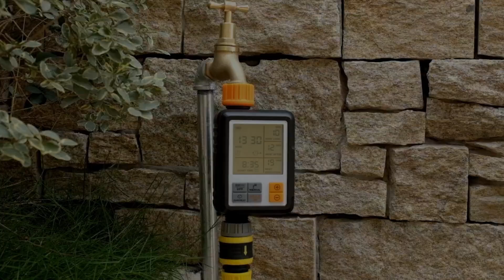SOGUYI Timer per Irrigazione Temporizzatore Irrigazione Giardino con Ampio Display LCD Timer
Best Buy su Amazon

Marca: SOGUYI

Visita lo Store di Amazon Basics

SOGUYI Timer per Irrigazione, Modalità di Automatica/Manuale Computer Irrigazione, Programmatore Irrigazione a Batteria, Temporizzatore Irrigazione con Ampio Display LCD，Timer Irrigazione Giardino

Recensioni clienti
4,3 su 5
976 valutazioni globali

Prezzo più basso recente: 22,28 €
Prezzo: -5%  21,17€

    💧【Irrigazione automatica e manuale】: ha 2 modalità, automatica/manuale. Con la modalità automatica, la durata dell'irrigazione può essere di 1 s-300 minuti e la frequenza di irrigazione può essere di 1 ora-23 ore o 1 giorno-15 giorni. Con la modalità manuale, puoi irrigare da 1 secondo a 240 minuti, ti consente di irrigare temporaneamente senza interrompere il programma di irrigazione preimpostato.
    💧 【Tecnologia a prova di perdite unica】 Il timer dell'irrigatore è dotato di un filtro ultra fine integrato per evitare efficacemente le perdite d'acqua causate dal blocco della valvola. Può resistere a una pressione dell'acqua fino a 0,8 MPA. Non devi preoccuparti di perdite d'acqua.
    💧【Facile da configurare e leggere】 Con il display LCD da 5,5 x 5,5 cm, puoi conoscere facilmente l'ora di irrigazione successiva, l'ora corrente e lo stato della batteria. Premere il pulsante per impostare l'ora corrente, l'ora di inizio, la durata e la frequenza. Quindi il tuo sistema di irrigazione del giardino funzionerà automaticamente come programma.
    💧【Multifunzione e Multiuso】La modalità di ritardo pioggia ritarderà il programma al prossimo ciclo di irrigazione per evitare un'irrigazione eccessiva. La modalità Blocco bambini aiuta a prevenire l'attivazione involontaria o lo spreco di acqua. Questo timer per irrigazione può essere utilizzato per irrigare i tuoi cortili, sistemi di irrigazione a goccia, acqua per animali domestici e irrigazione a pioggia, ecc.
    💧【Struttura stabile e durevole】 Ideale per uso esterno in interni. Questo timer per tubi flessibili con nuovi componenti sigillati pneumatici può evitare notevolmente perdite interne. Il connettore superiore è realizzato in materiale di nylon rinforzato al 30%, resiste a una pressione dell'acqua fino a 145 psi/10 bar, che è più resistente agli urti e all'usura. Certificato CE, FCC, RoHS e conforme allo standard IP65 impermeabile e antipolvere.